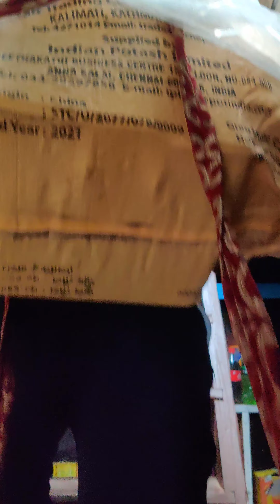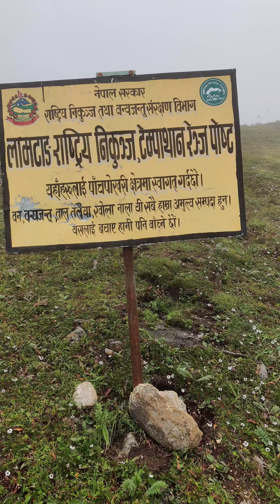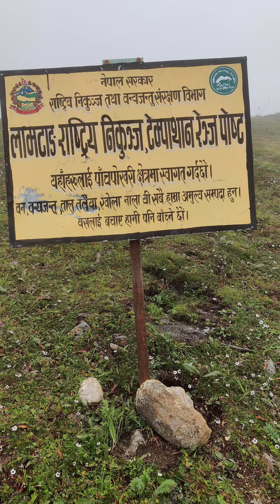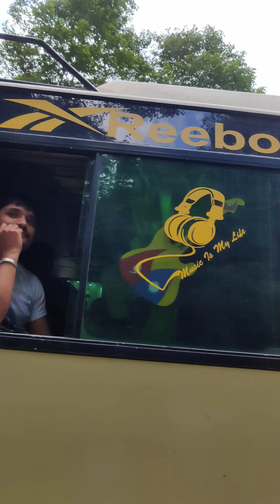panch pokhari trip || जय श्रराम || पाँच पोखरी रामायण भजन तीर्थयात्रा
जय श्रराम 🙏
सम्पूर्ण रामायण भजन द्वारा आयोजित सिन्धुपाल्चोक पाँच पोखरी रामायण भजन तीर्थयात्रा
२०७९ साउन २० देखि २४ सम्म

पाँचपोखी trip 28members
saroj.shrestha.official